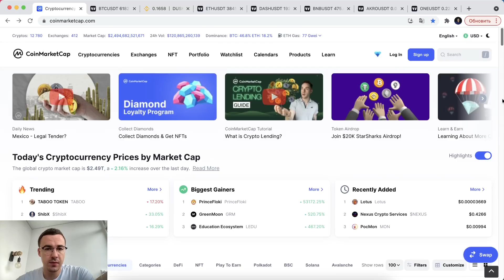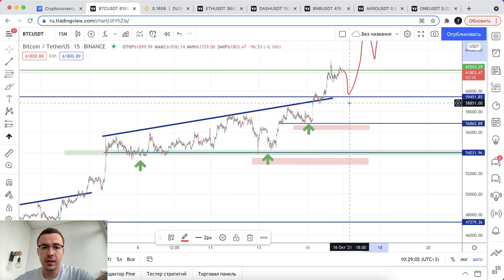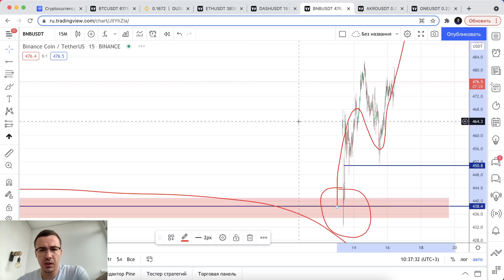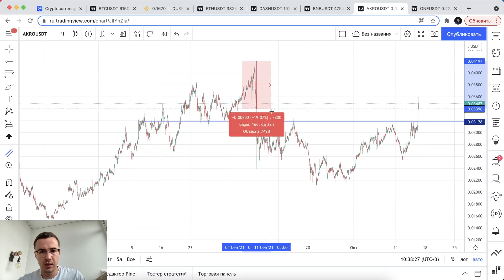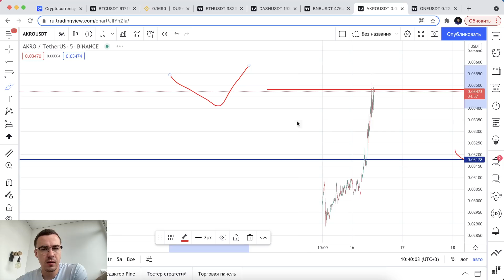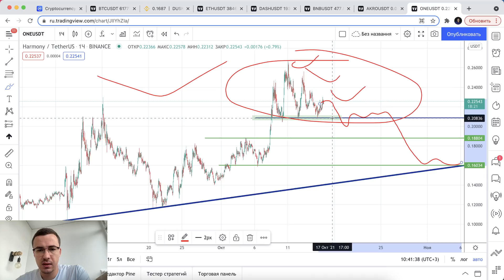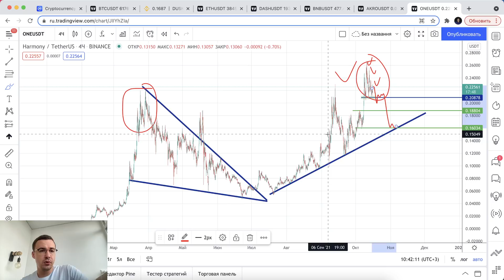Прогноз цены на Биткоин и другие криптовалюты (16 октября)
Обзор, прогноз криптовалютного рынка: BTC, ETH, DASH, BNB, AKRO, ONE